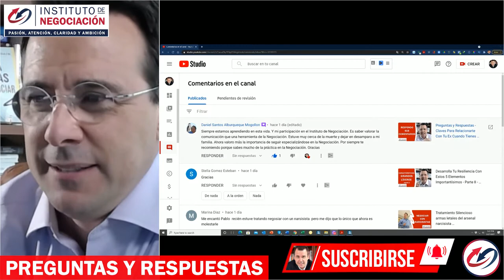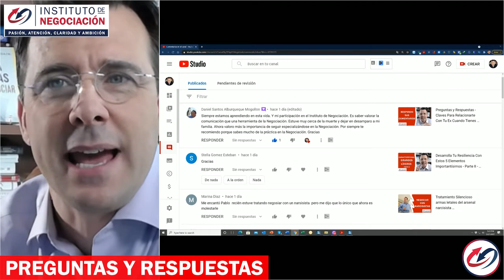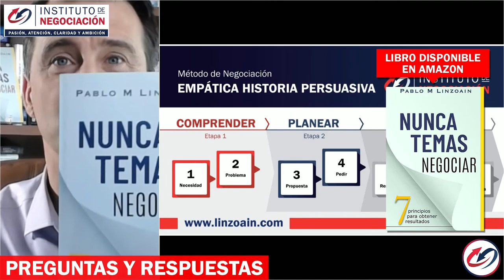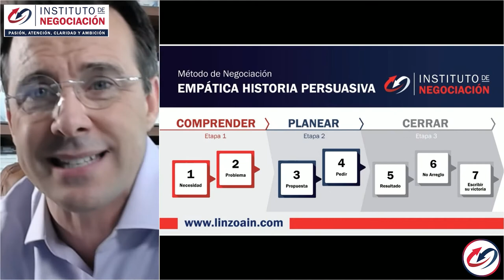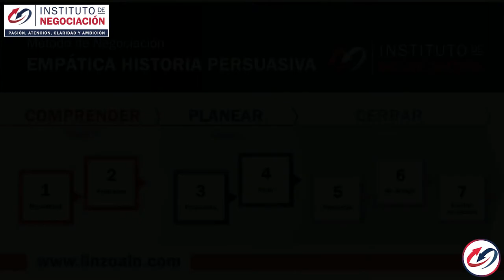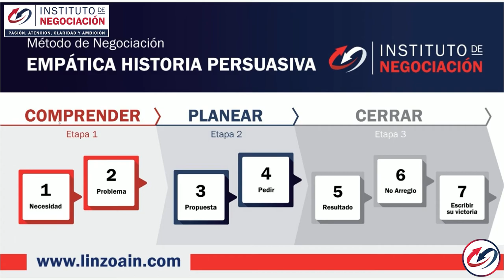Preguntas y Respuestas - Psicología De La NEGOCIACIÓN EXITOSA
👉🏻 El destacado experto internacional en negociación, Pablo M. Linzoain, muestra Preguntas y Respuestas - Psicología De La NEGOCIACIÓN EXITOSA